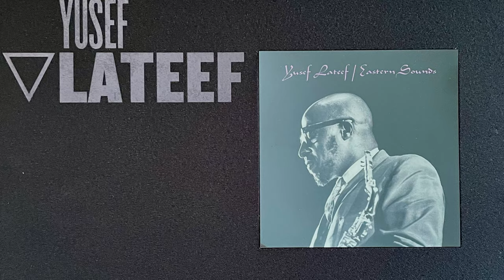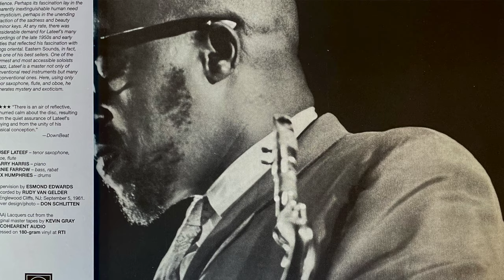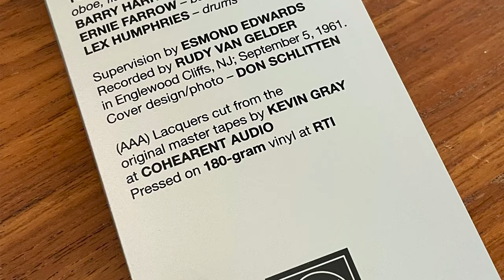Yusef Lateef Eastern Sounds - Craft Original Jazz Classics Comparison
Yusef Lateef's Eastern Sounds has just been reissued in a new edition from Craft Recordings in their Original Jazz Classics Series. This record is completely analog, mastered from the original analog master tape by Matt Lutthans at Cohearant Audio, pressed on HQ-180 vinyl at RTI, and presented in an old style tip on jacket with an obi. In this video I talk about the 2020 Craft Small Batch One Step of Yusef Lateef Eastern Sounds, and how it compares to the new cut. Can you have audio nirvana for $38.00? You may be surprised at the answer!

"Eastern Sounds" is an album by Yusef Lateef, a renowned jazz multi-instrumentalist. Released in 1961, this album combines jazz with Eastern influences, showcasing Lateef's exploration of different musical traditions. It features tracks like "Love Theme from Spartacus" and "Blues for the Orient", incorporating instruments such as the oboe, flute, and traditional Middle Eastern instruments. The album has been praised for its innovative and unique sound, making it a standout in Lateef's discography.

00:00 Introduction
02:54 Original Review
03:36 The Small Batch One Step
05:04 The Craft OJC
06:33 Comparisons
10:48 Conclusions

Craft Original Jazz Classic LP - Yusef Lateef Eastern Sounds

Reference System
-Audio Technica AT33EV MC Cartridge
-Hana SL ML Cartridge
-ModWright PH 9.0 Tube Phono Pre
-Cayin A-50T Integrated Tube Amplifier
-Elac Debut 2.0 B6.2 Loudspeaker
-Magnapan MMG Loudspeaker
-Tributaries Series 8 Interconnect
-Herron Audio Interconnect Cable
-Definitive Technology ProSound Sub
-Panamax M5300PM Power Filter
-VPI 16.5 Vacuum Record Cleaner
-Avis Record Cleaning Solutions
-Ursa Major Record Cleaning Brush
-Milty Zerostat
-DS Audio ST-50 Stylus Cleaner
-Disc Doctor Record Brushes